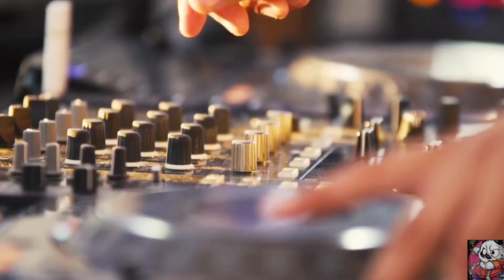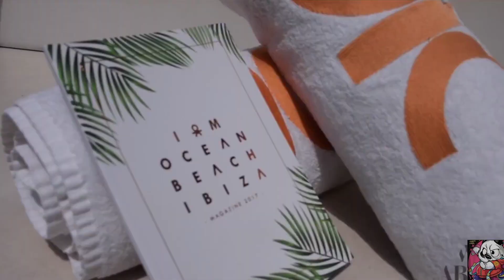LOS DEL ESPACIO (HOUSE REMIX) - Braian Leiva VIDEOCLIP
UNICA RED DISPONIBLE DE CONTACTO

Derechos de autor ( Copyright ) :

Todos los créditos van a los productores de estas canciones y no se pretende infringir los derechos de autor. Todo el contenido es propiedad de ellos y está hecho por ellos, no me atribuyo ningún crédito. Subo música para entretenerme a mí mismo y a los demás, no subo música para ganar dinero ni subo música para tomar crédito del artista (s). Si subí injustamente una de sus pistas, con gusto agregaré un enlace a su sitio web, canal de youtube o página de myspace, etc. o puedo eliminarla por solicitud. Si no está contento con que cargue su material, lo eliminaré lo antes posible, házmelo saber en la caja de comentarios.